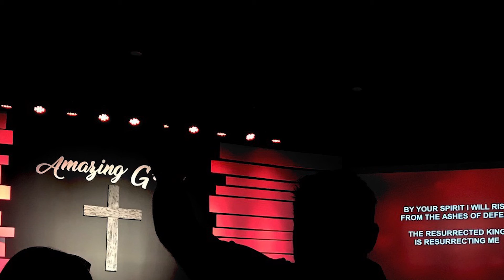The First 30 Days: A Challenge to Change Your Mind and Revolutionize Your Eternal Destiny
Do you doubt God exists? Are you a struggling Christian? If so, YOU ARE NOT ALONE! This easy to read, 30-day devotional, challenges you to look at God differently. It invites you into the recesses of the author's mind, into the secret thoughts and feelings most are afraid to give voice to. From molestation at a young age to her first husband's death, the author explores weakness, pain, doubt, and unbelief, all the while reconciling these feelings with the character of God. Sit back, hold on and give yourself the gift of freedom. Freedom only comes from knowing God.

REVIEWS FOR "The First 30 Days"
You may have picked up this book in a place of brokenness, emptiness, or regret. Or, perhaps you chose this book in hopes of finding a deeper intimacy with God. However, this book ended up in your hands, I assure you that you will feel the impact well beyond the thirty days.
As you journey through this book, you will find that Katina writes from the real and raw experiences of life and faith. Her words have a genuineness and depth because before the pen
hit the page she had experienced it herself. Katina's transparency will remind everyone that despite what has happened to you, God in His great mercy, can work all things together
for good.
It's hard to find people who will not only celebrate the victories with you, but also walk through the valley with you. Katina has not only held my hand through the valley, but she has
done the same for so many others. I pray that you feel the same faith, love, and hope that I felt as she journeyed with me.
No matter what season of life you're in, I am expectant that God will do a new work in you as you read this book.
— Emma Hoffman, Youth Pastor.

Your view of life depends on the lens you are looking through. Katina Wetter's 30-day devotional is like an eye exam using a Biblical lens that will dramatically transform your outlook
on life and eternity.
— Gary Varvel, nationally syndicated cartoonist.

The First 30 Days offered encouragement and empowered me to always follow the Christian faith. I feel like a stronger person towards God and my church. All of us face crises in
life, and these personal stories by Katina will help us all on our spiritual journey and will offer hope to everyone. Katina’s stories will encourage and inspire readers to stay on course with God for years to come.
— Susan Fagg, Kindergarten Teacher.

If you are looking for a fresh perspective on life or if you are seeking a renewed heart or a revitalized spiritual life, you've come to the right place. Through honesty, vulnerability and a
firm grace, Katina gently walks the reader through her own broken experiences and helps the reader find healing for their own brokenness. The focus on Scripture in this book is
paramount and refreshing, and the journal prompts are powerful and effective in helping us transform to look more like Jesus!
— Shannon Carroll, Co-Author of the #1 Best-selling book, "One Thing Remains."